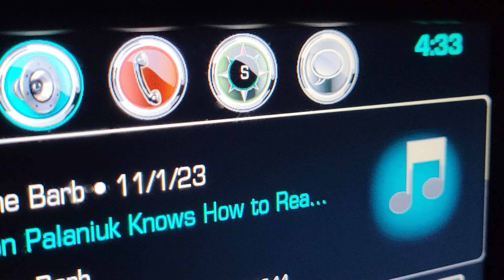Conquering Icey Ramps & Freezing Temps for GIANT Mille Lacs Smallies!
Fishing iced up boat ramps & rod guides for November Mille Lacs Smallmouth Bass w/ Aaron Daegas.  Morning air temps were 23F and water temps in low to mid 40s first weekend in November for late fall to early winter smallmouth bass fishing with football jigs.
▼ Tackle & Fishing Gear Links from this Video:
▼ Come Say Hi!

If you make a purchase through these links you'll help support this bass fishing channel at no additional cost to you. Win/Win! Thanks!  HellaBass reserves right to sub Gift Cards for International winners of drawings & contests.